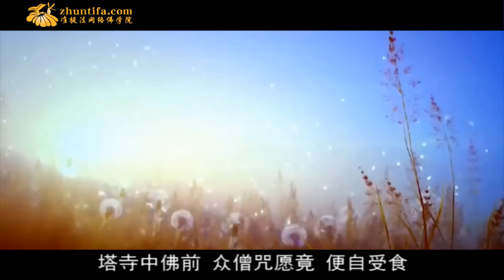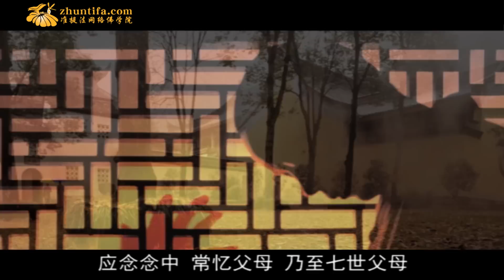佛说盂兰盆经 .报父母恩咒 .寺院唱颂.盂兰節.准提法网絡佛学院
佛说盂兰盆经 报父母恩咒 寺院唱颂 中文高清
准提法网络佛学院--现代袁了凡的摇篮！准提法网络佛学院是最大的网上佛学院，雄厚的师资力量，指导学员系统的学习佛学知识，修习准提法，念佛法门，实现人生健康、成功、快乐的世间法成就，及临终往生西方极乐世界的出世间法的成就。
准提法网络佛学院广接有缘，免费系统学习佛法！
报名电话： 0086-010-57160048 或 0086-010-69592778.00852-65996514